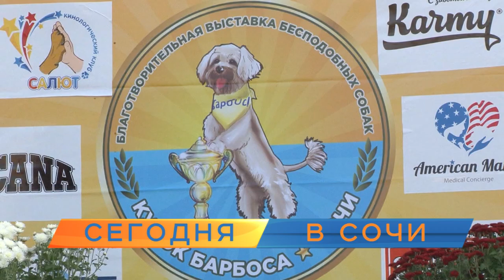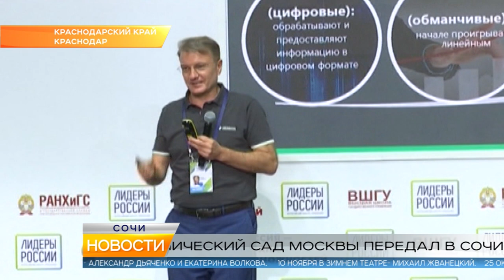Новости Сочи (Эфкате РЕН REN TV) Выпуск от 22.10.2018